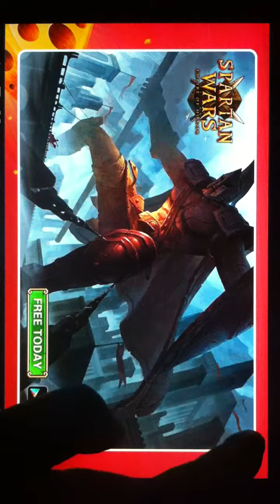Cheese Please Preview HD 720p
Cheese Please, Strategic Puzzle Game of Survival

Puzzle fans will love this game. Easy to play yet difficult to master, this simple and entertaining game will keep you hooked for hours!

How far would you go for a slice of cheese?
Lola, the adorable and crafty mouse, would go through extreme lengths for just a few nibbles. The objective of this game is to guide Lola through various mazes to help her find her favorite food: cheese. Move across mind-boggling traps and moving electric walls to snatch a few bites of delicious cheese in this extremely addictive game.

This charming game is equipped with visually appealing graphics, a mysterious yet playful soundtrack, and easy to use controls making this game fun and challenging for all ages!